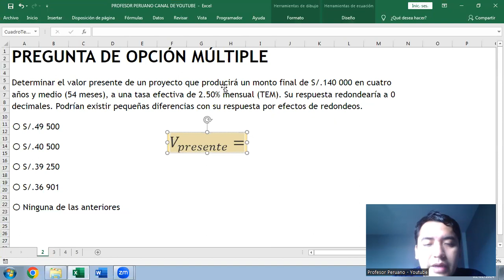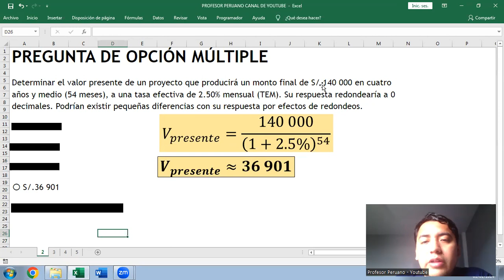Ejercicio sobre el valor presente de un proyecto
Determinar el valor presente de un proyecto que producirá un monto final de S/.140 000 en cuatro años y medio (54 meses), a una tasa efectiva de 2.50% mensual (TEM). Su respuesta redondearía a 0 decimales. Podrían existir pequeñas diferencias con su respuesta por efectos de redondeos.
〇 S/.49 500
〇 S/.40 500
〇 S/.39 250
〇 S/.36 901
〇 Ninguna de las anteriores